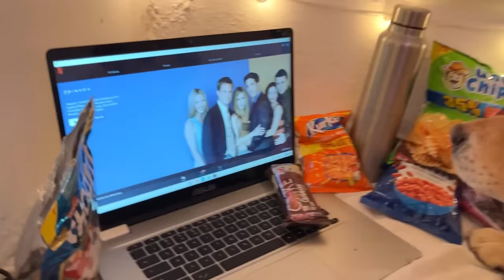WE MADE A HIDDEN SECRET ROOM IN OUR HOUSE | Anant Rastogi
Keywords related to video:

Hidden secret room
Hidden room in the house
Secret room in house
Funny video
Latest comedy vlog
Latest vlog 2023
Family vlog
Talking dog
Anant rastogi
Challenge video
Trending video